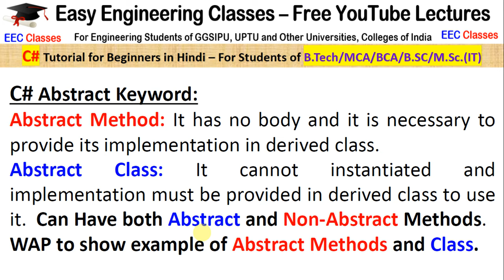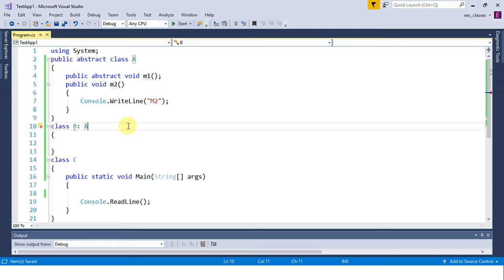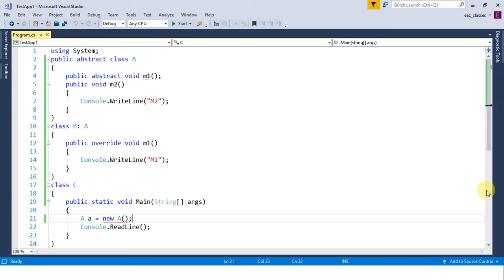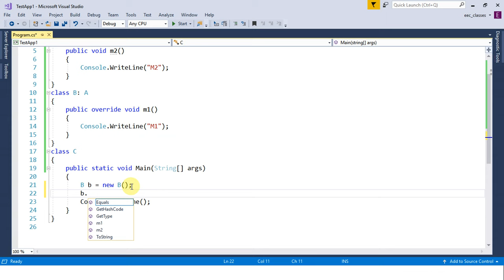C# Tutorial 17 - Abstract Keyword - Abstract Class, Method in C Sharp - Hindi tutorials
Links for GATE/UGCNET/ PGT/ TGT CS Previous Year Solved Questions